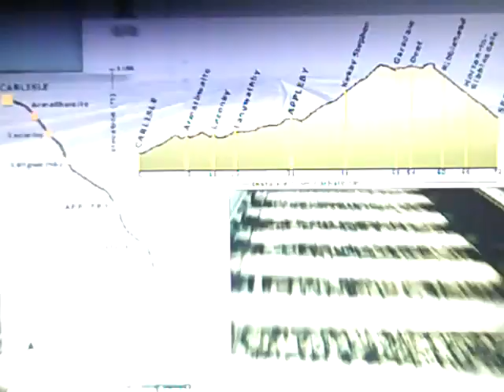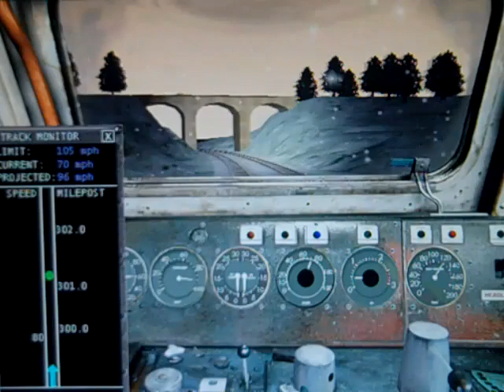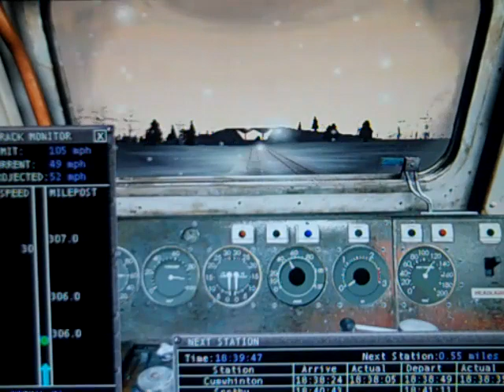MSTS 'Winter Evening Run' pt.1